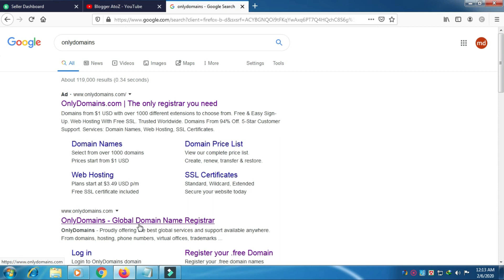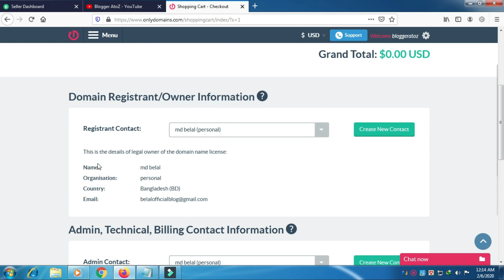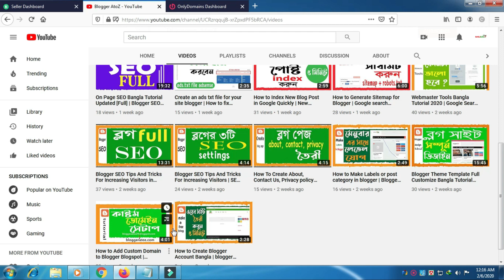How to Get free Domain name 2020 | .Free Top Level Domain name 2020 | Blogger Bangla tutorial 2020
Blogger Bangla Tutorial 2020 : In this video I will show you How To Get A Top-Level Domain For Free in Bangla.

People search on youtube

Free Top Level Domain name